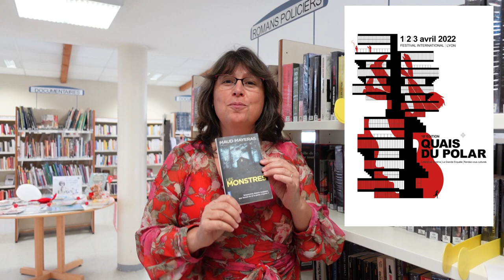Les monstres - Quais du polar 2022 (2/5) - Bibliothèque municipale de Lyon & Métropole de Lyon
Dans le cadre du Quai du polar 2022, Emmanuelle présente un des cinq lauréats de la sélection des bibliothécaires, "Les monstres" de Maud Mayeras (Anne Carrière).